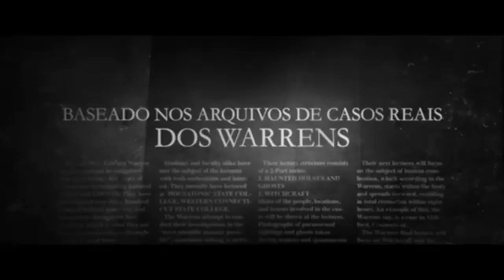Invocação do Mal 3 a ordem do demônio